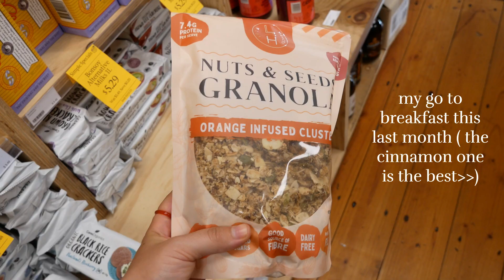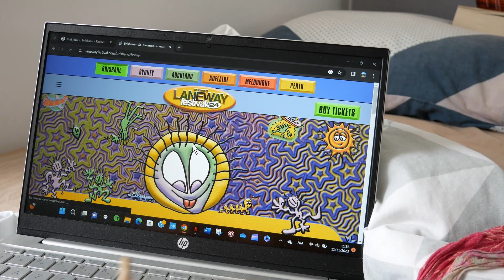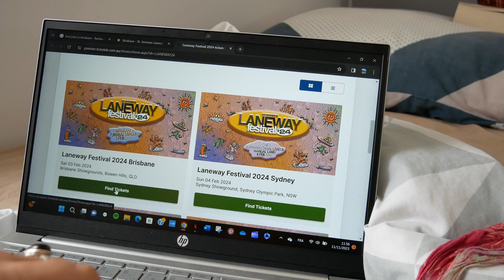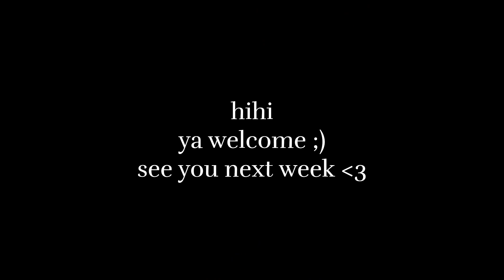I manifest...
All about moving with intention and setting goals for yourself to work towards. I realized that having ongoing projects and objectives is what keeps me going at the end of the day :)

Music in order:
2) The Beatles - Here Comes The Sun - Fingerstyle Guitar by